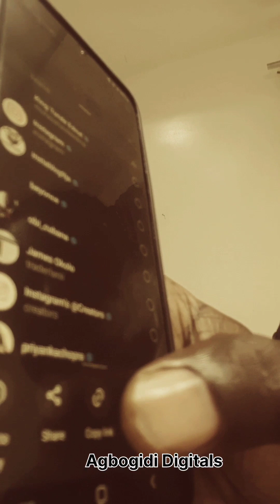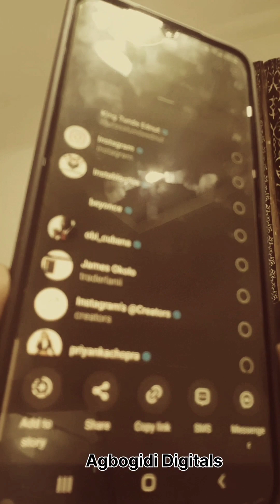C.0.py your videos from IG